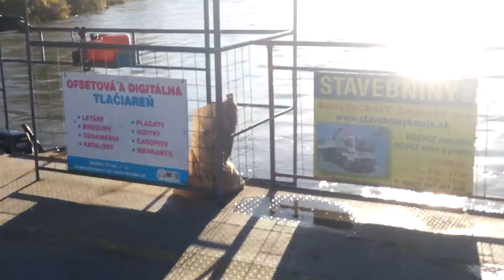Vlogmass: Raw till 4 Weekend on Bike in Slovakia and Austria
I am giving you an insight how I spent my weekend before Christmass.